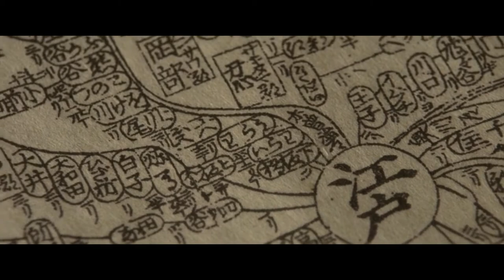13 Assassins (Jūsannin no Shikaku) (2010) Movie Review Retrospective